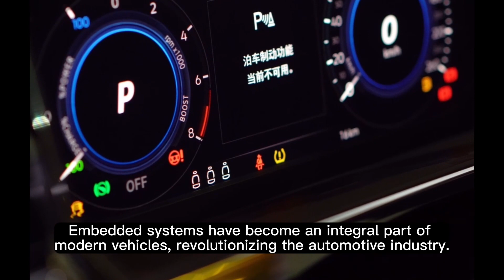Embedded Systems in Automotive Driving the Future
🚗🔌 Welcome to an exciting journey into the heart of automotive innovation! In this captivating video, we delve deep into the world of Embedded Systems in Automotive technology, uncovering how they're shaping the future of driving.

🔍 Curious about the technology that powers self-driving cars, advanced driver assistance systems (ADAS), and the seamless integration of electronics in vehicles? Look no further! Join us as we demystify the intricate ecosystem of Embedded Systems and how they play a pivotal role in transforming our roads into safer, more efficient, and intelligent spaces.

🌐 From real-time data processing and sensor fusion to communication protocols and software optimization, we'll explore the key components that make up modern automotive Embedded Systems. Gain insights into the challenges and breakthroughs that engineers and innovators face as they work to redefine mobility.

🔬 Whether you're an automotive enthusiast, a tech aficionado, or simply curious about the future of transportation, this video promises to quench your thirst for knowledge. Discover the fascinating synergy between hardware and software that empowers vehicles to navigate, communicate, and adapt to their surroundings like never before.

For Help with any embedded system or engineering-related task